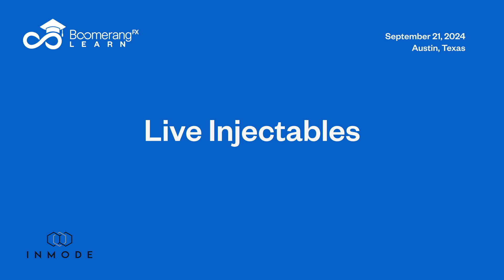Live Injectables With Dr. Maningas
Live Injectables with Dr. Maningas at Austin, Texas.